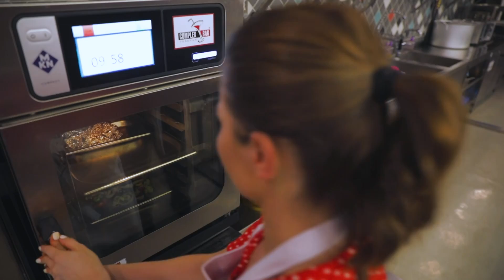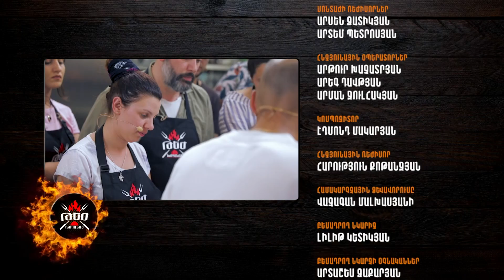Թեժ Խոհանոց։ Մաս 7-րդ 26․10․2019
Թեժ Խոհանոց-ում մնացել են ամենահաջողակ 11 մասնակիցները:
Շեֆերը նրանց մի քանի րոպե ժամանակ կտան մթերային պահեստից օգտվելու համար, հետո վատ անակնկալ կմատուցեն:
Կկարողանան արդյոք մասնակիցները հաղթահարել նաև այս փուլի արգելքները: Նրանցից ով վերջին անգամ կհանի սեւ գոգնոցը: